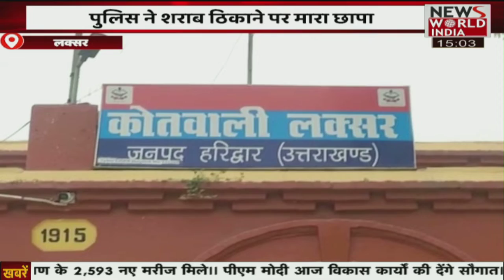देश विदेश की सभी बड़ी खबरें LIVE | Latest News | Hindi News | Breaking News । News World India